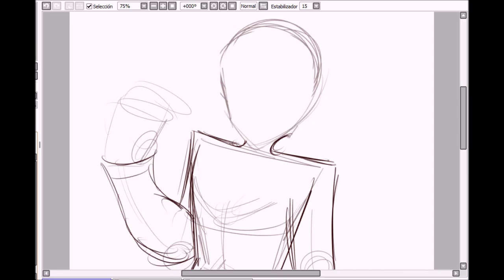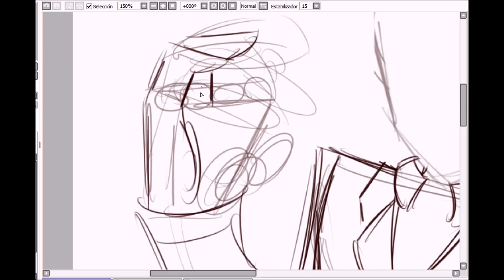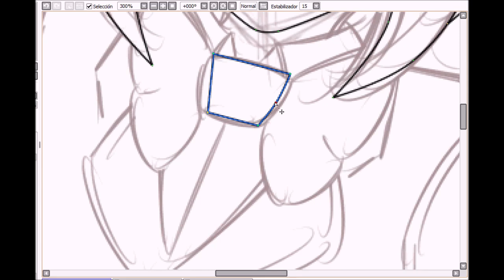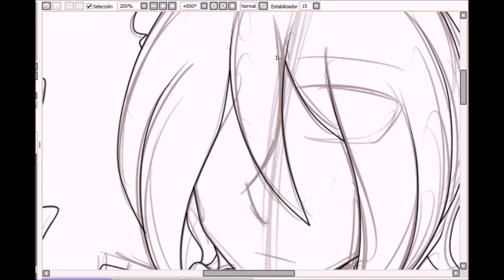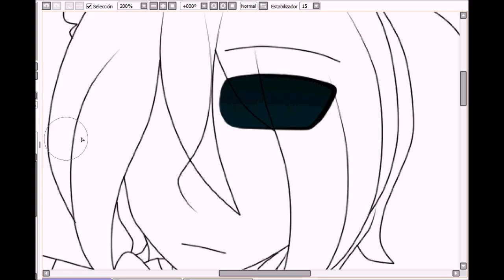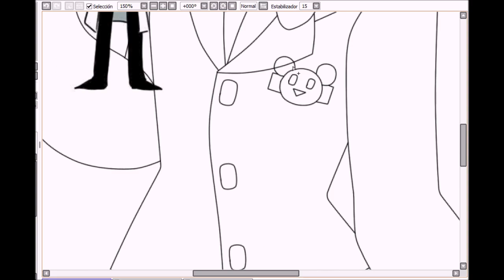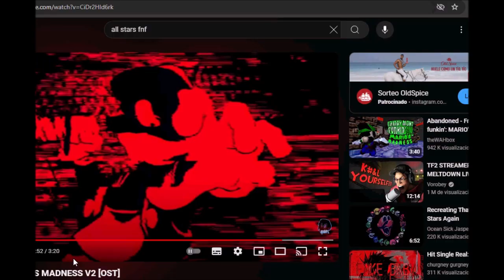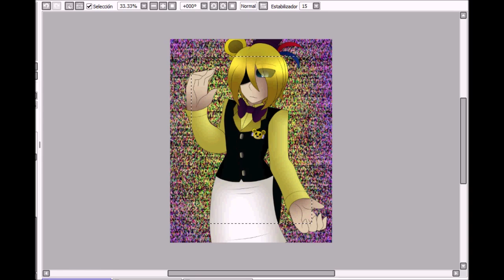Speedpaint- Golden Freddy (FNAF)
Gust of Heir- Homestuck Vol. 8
Flare- Homestuck Vol. 8